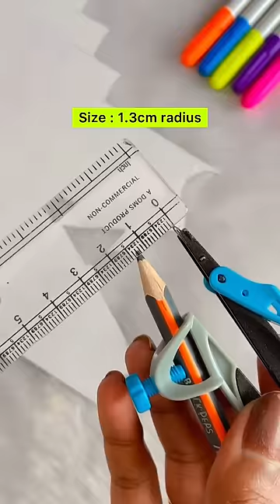DIY Party Earrings 😱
I'm back with fun DIY. This Party Earring is so easy to make and I personally enjoyed the process. Do recreate and share your creation with me on my Instagram Page and get featured.